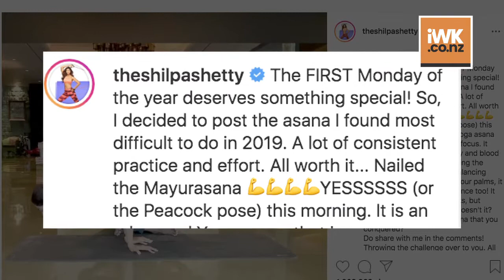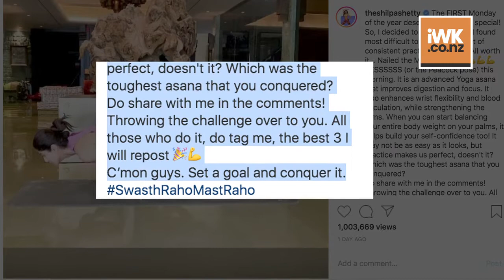Shilpa Shetty begins New Year fitness with Mayurasana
As soon as she is done with the holiday and party season, Shilpa Shetty is back to her workout and how! Being the fitness freak that she is, the actress keeps experimenting with new Yoga asanas every now and then. And the latest in her list is the Mayurasana, which the actress has nailed with perfection!